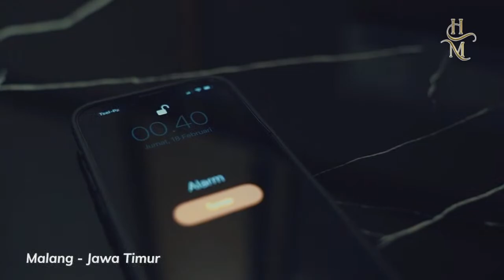The Wedding Reception of Herman & Mei Fen.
Save your date for The Wedding Reception of Herman & Mei Fen.